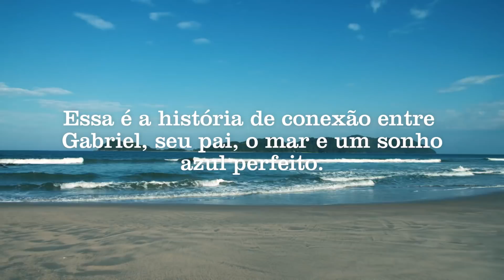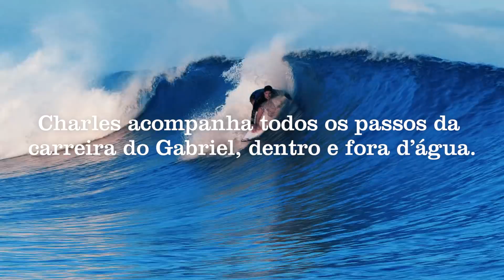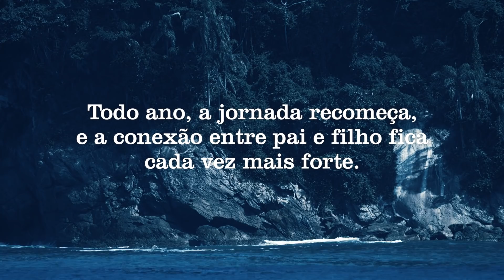Em busca do azul perfeito | Canal OFF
A relação entre @GabrielMedina e @CharlesMedina supera os limites do companheirismo, da amizade e do amor entre um pai e seu filho. Os dois compartilham o mesmo sonho e todo ano correm atrás dele, juntos. Foi assim que levaram a bandeira verde e amarela ao topo do mundo e fizeram história - duas vezes.
Confira a história completa dos dois no filme “Em busca do azul perfeito”, em parceria com Polo Deep Blue, no App Canal OFF e no YouTube Canal OFF.

💭 ASSISTA TAMBÉM 💭